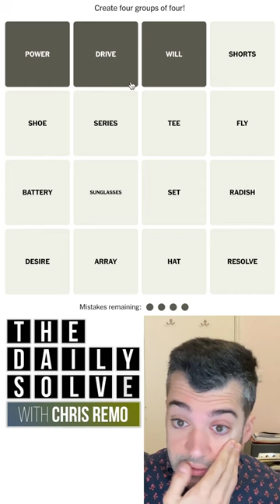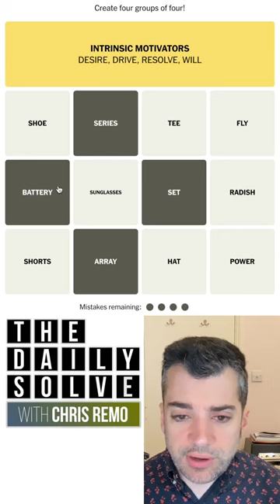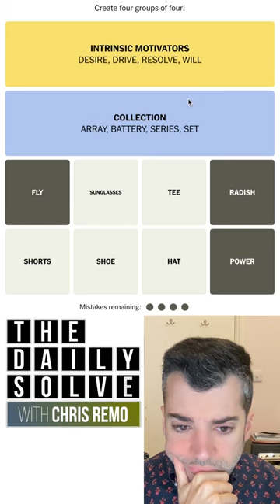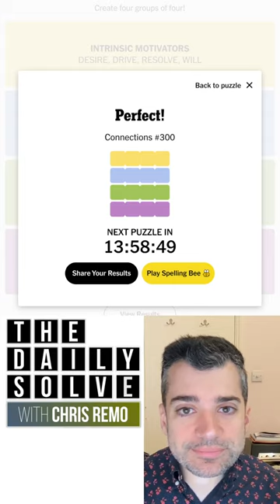Connections 300 - NYT Word Game - 6 April 2024